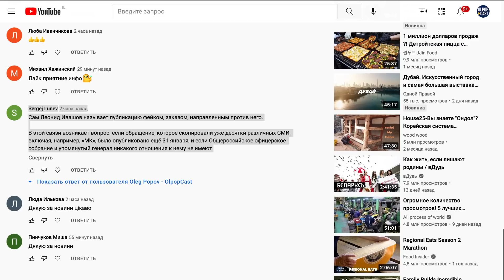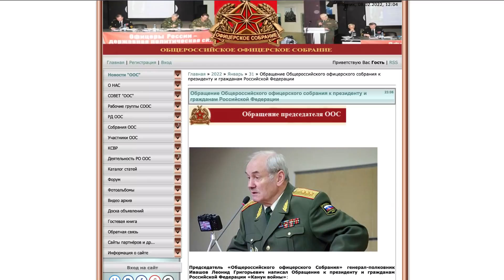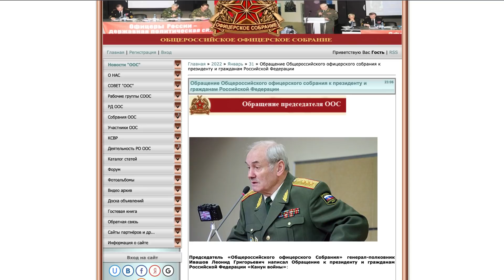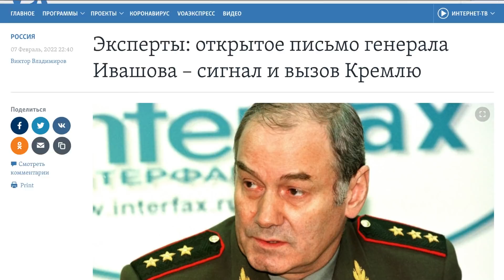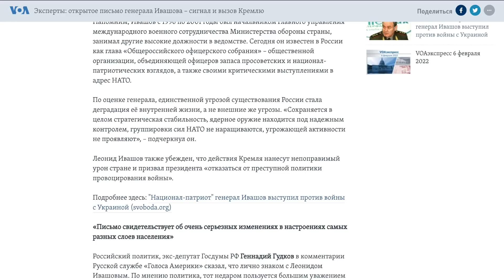Oleg Popov Vlog | Патриоты путькина уже стали говорить про выступление генерала Ивашова - это фейк!!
Цифрую моменты из жизни, показываю все что интересно и размышляю о всяком. Видеоблог на жестовом языке.
Можете посетить семейный канал - Oleg & Rimma Popov
А так же переводы новостей на русском жестовом языке - Oleg Popov - OlpopCast